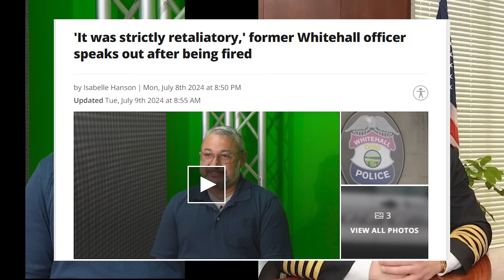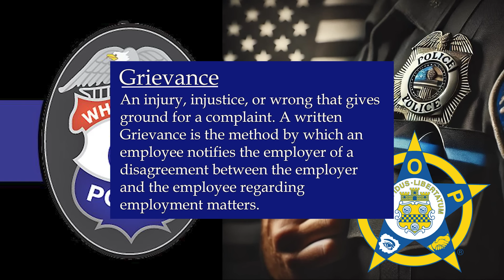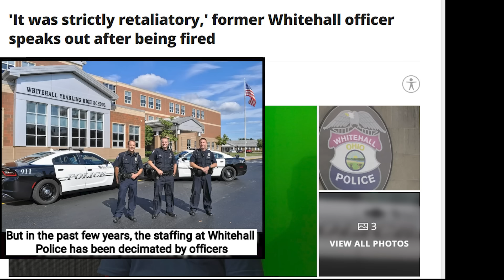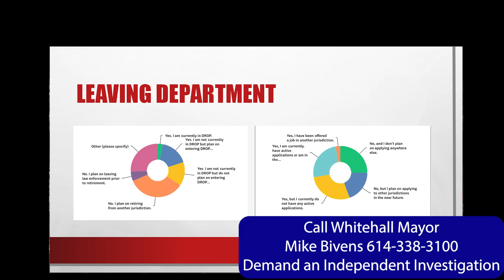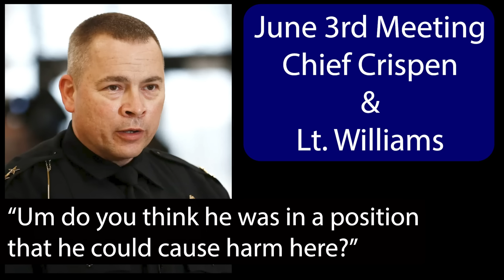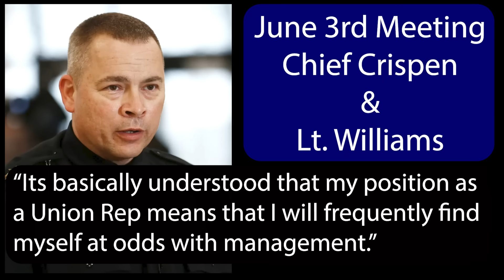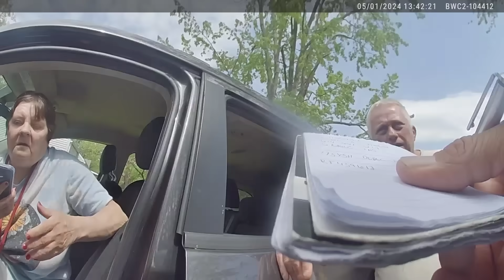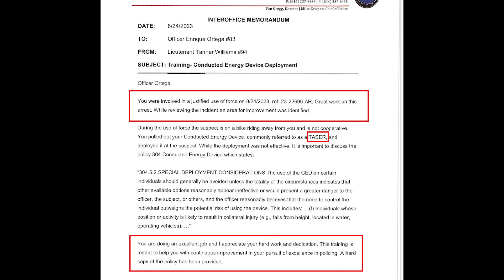Whitehall Police Officer Fired for Standing up to Tyrant Police Chief